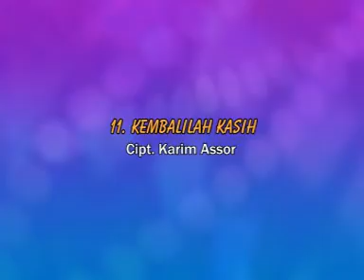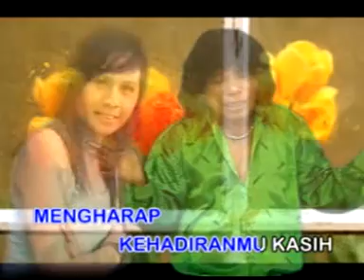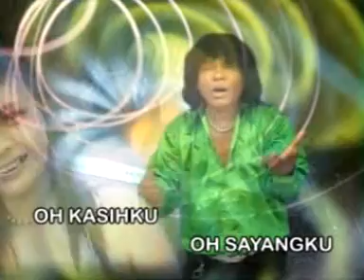BLACK SWEET - KEMBALILAH KASIH - Cipt. KARIM ASSOR